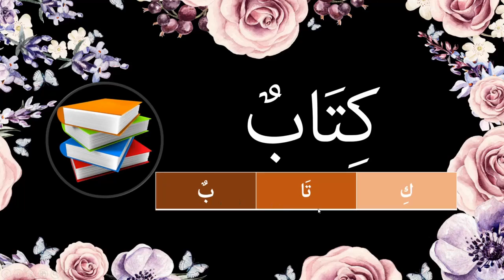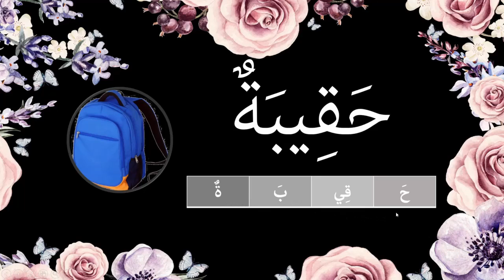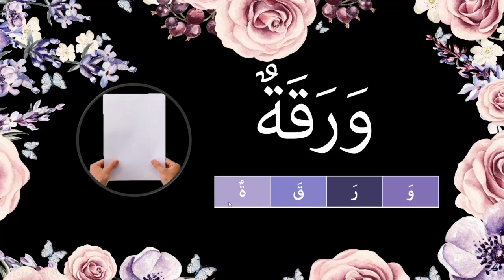BAHASA ARAB TAHUN 2 | أحافظ على الأدوات الدراسية | ALAT TULIS | PERKATAAN BERFOKUS